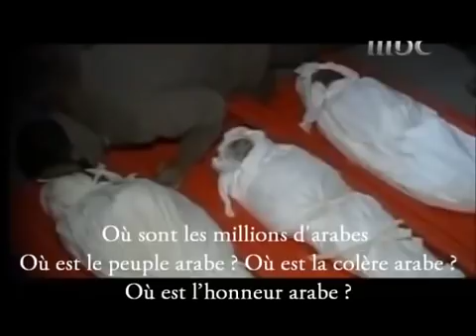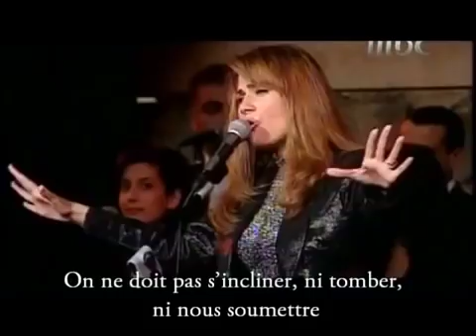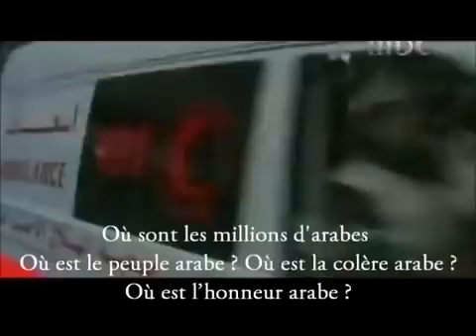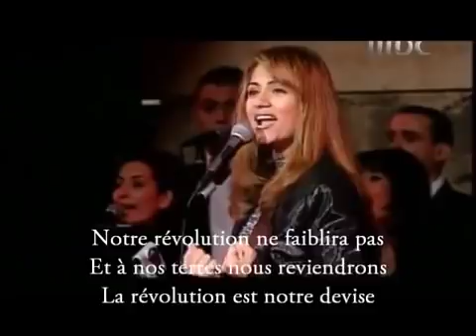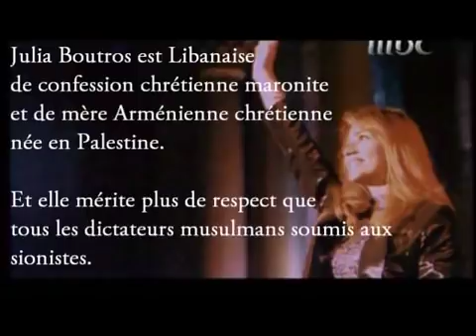Julia Boutros ♬ Win Al Malayin (vostfr)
Chant Anti Sioniste libanais sous-titré en français.